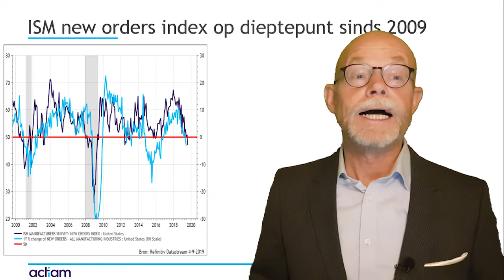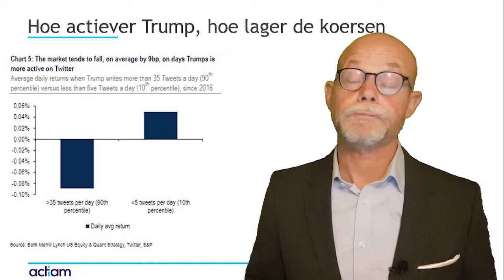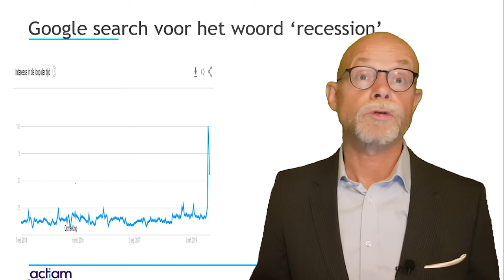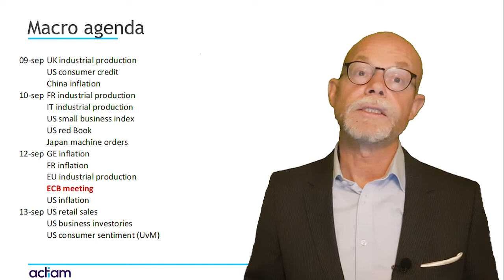Iedereen wil goud video weekbericht 6 sep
Nieuwe orders US op dieptepunt
Hoe meer Trump tweet hoe lager de koersen
Iedereen wil goud
Iedereen bang voor recessie
ECB besluit wat te verwachten
en de weekagenda